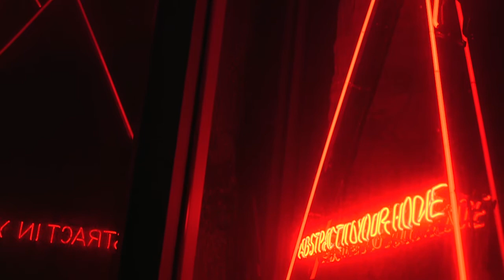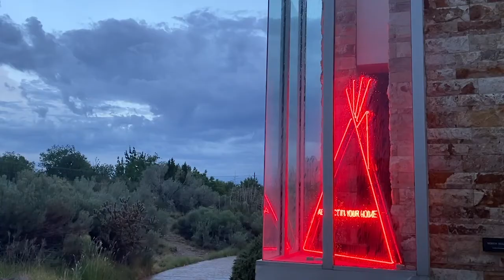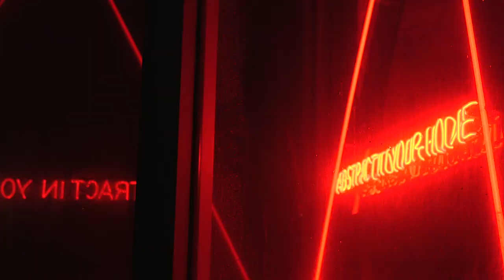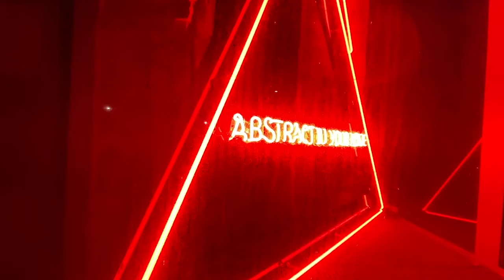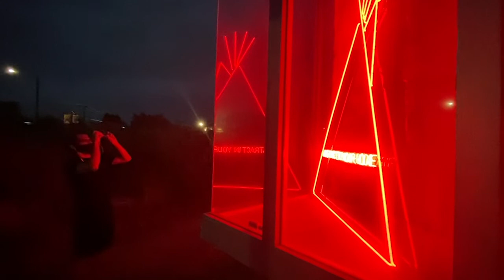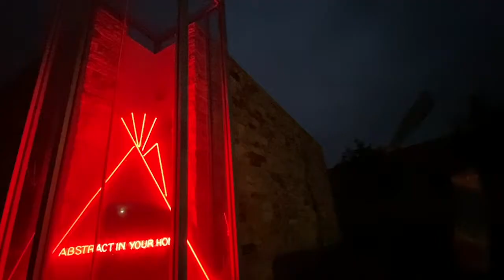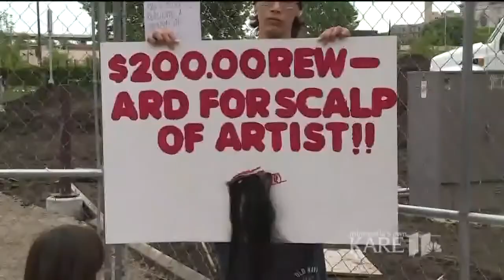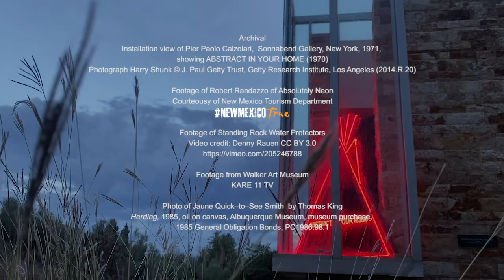Neal Ambrose Smith: Abstract in Your Home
Neal Ambrose-Smith: Abstract in Your Home, 2009, neon.
Window view from Mountain Road and 20th Street

An interview with artist Neal Ambrose Smith about his work, Abstract in Your Home, and its installation at the Albuquerque Museum as part of Windows on the Future, an initiative to support working artists and bring vibrancy to central and Northern New Mexico during the COVID-19 pandemic. The project was a collaborative effort with 516 Arts.